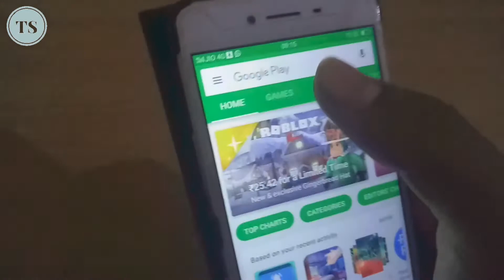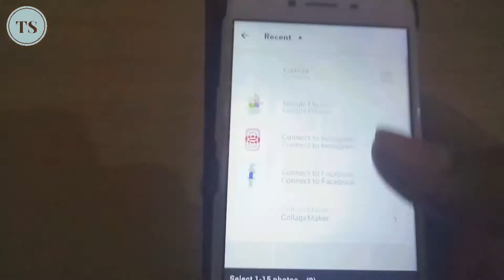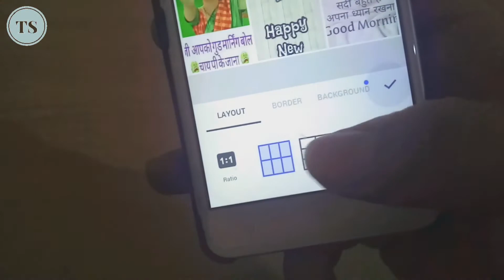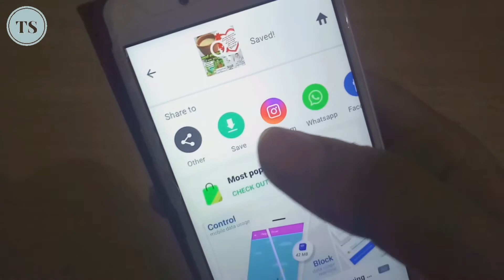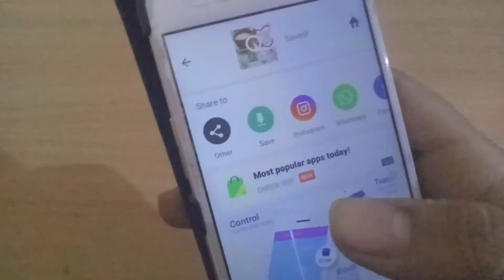Android Best Collage Maker 2017 - Make Beautiful Collage in Just 1 Click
in this video we are showing you the best photo editing app for android. you can make collage in just 1 click.